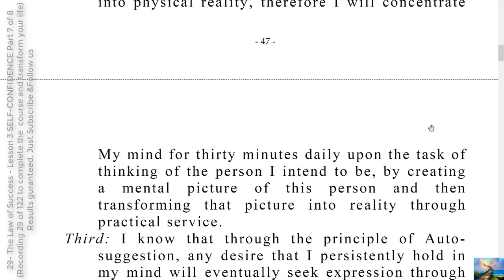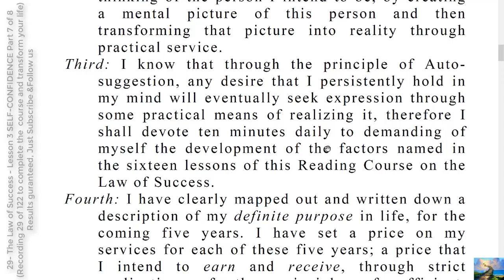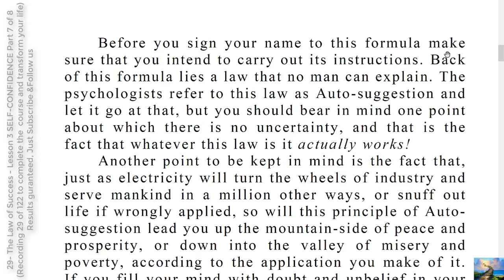125- TO DO INSTRUCTIONS SOMETHING TO TAKE WITH YOU PART 3 OF 13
SELF-CONFIDENCE FORMULA